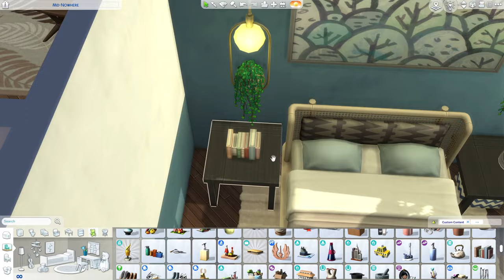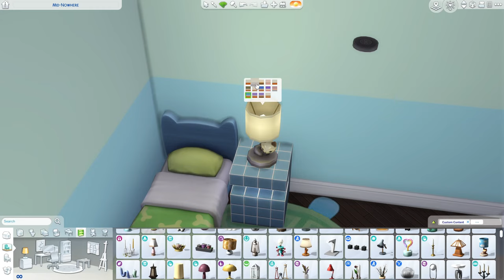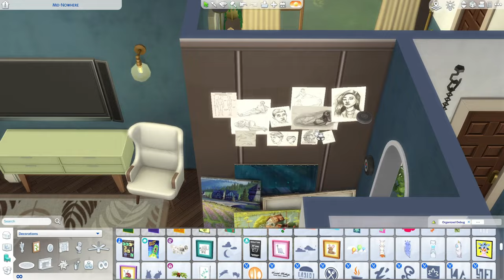building with the Artist Studio Kit // The Sims 4 Speed Build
A cute home for an artist!

Gallery: simsdeelicious